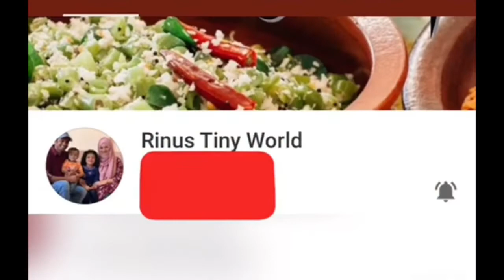French Fries ഇഷ്ടമാണോ എങ്കിൽ ഈ Snacks എന്തായാലും Try ചെയ്യണം | Easy Evening Snacks with Potato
Tasty evening snack   for kids and family using boiled potato . Easy homemade healthy recipe as a substitute for french fries .You can also create different shapes to attract kids.